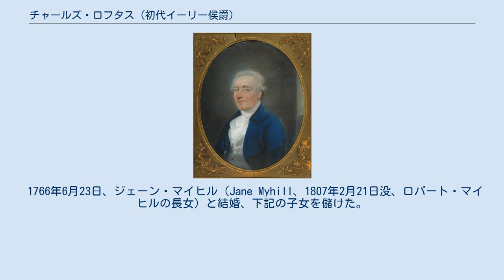チャールズ・ロフタス (初代イーリー侯爵)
トーマス・ローレンスによる肖像画、1785年頃。
 初代イーリー侯爵チャールズ・トッテナム・ロフタス（英語: Charles Tottenham Loftus, 1st Marquess of Ely KP PC (Ire)、1738年1月23日 – 1806年3月22日）は、アイルランド王国の貴族、政治家。
 ジョン・トッテナム（1780年12月18日、準男爵に叙爵）とエリザベス・ロフタス（Elizabeth Loftus、1747年6月没、初代ロフタス子爵ニコラス・ロフタスの娘）の息子として、1738年1月23日に生まれた。
1759年にダブリン大学トリニティ・カレッジでB.A.の学位を修得した。
 1770年12月12日に第50歩兵連隊の大尉になったほか、1761年から1776年までクロンマインズ選挙区の、1776年から1783年までフェサード選挙区の、1783年から1785年までウェックスフォード・バラ選挙区の代表としてアイルランド庶民院議員を務めた。
議会ではトーリー党に属した。
また、1783年に母方の叔父にあたる初代イーリー伯爵ヘンリー・ロフタスが死去すると、その遺産を継承するとともに姓をロフタスに改めた。
同1783年7月12日、アイルランド枢密院の枢密顧問官に任命された。
 1785年6月28日、ロフタス・ホールのロフタス男爵（アイルランド貴族）に叙された後、1786年12月29日に父の死去に伴い準男爵の爵位を継承した。
その後、1789年よりアイルランド郵政長官を務め、同年12月28日にイーリーのロフタス子爵（アイルランド貴族）に叙された。
さらに1794年3月2日にイーリー伯爵（アイルランド貴族）に叙され、同年12月12日に聖パトリック勲章を授与された。
グレートブリテン及びアイルランド連合王国の成立日である1801年1月1日、イーリー侯爵（アイルランド貴族）に叙され、19日にはロング・ロフタスのロフタス男爵（連合王国貴族）に叙された。
 1806年3月22日にダブリンで死去、長男ジョンが爵位を継承した。
 1766年6月23日、ジェーン・マイヒル（Jane Myhill、1807年2月21日没、ロバート・マイヒルの長女）と結婚、下記の子女を儲けた。